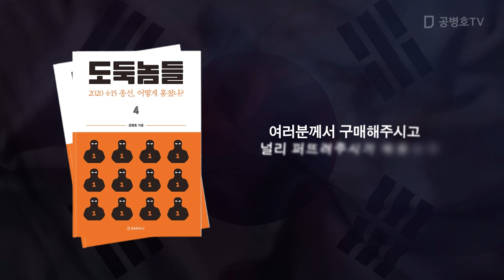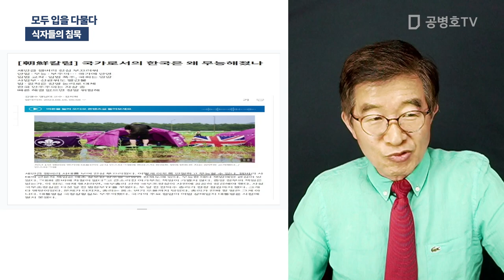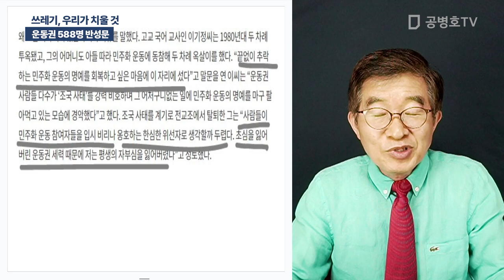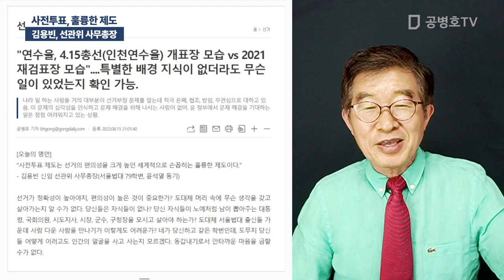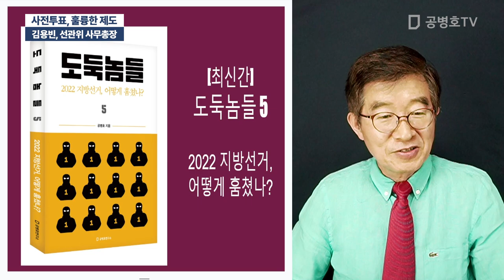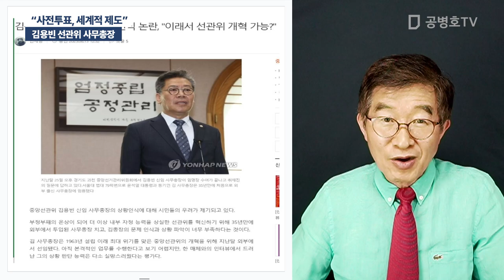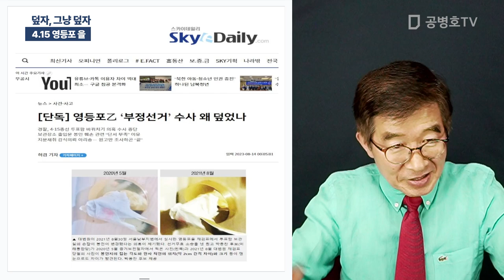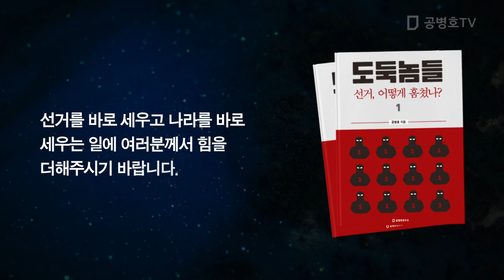"선관위, 그냥 덮자" / 방송" 08 / 16 / 2023 [공병호TV]